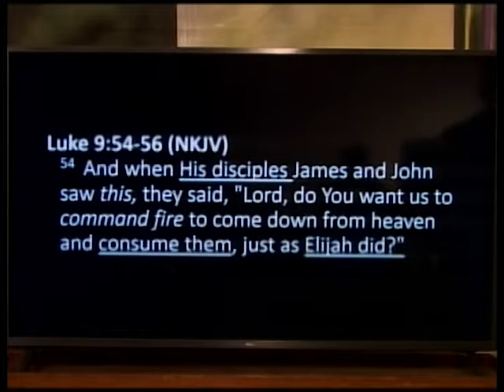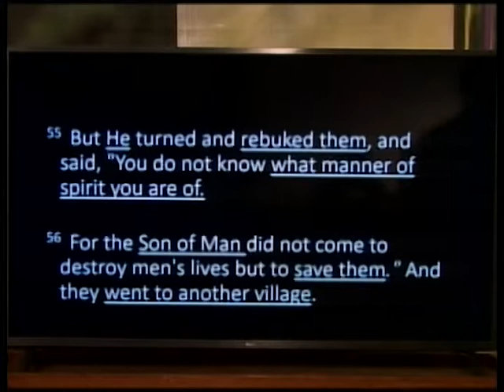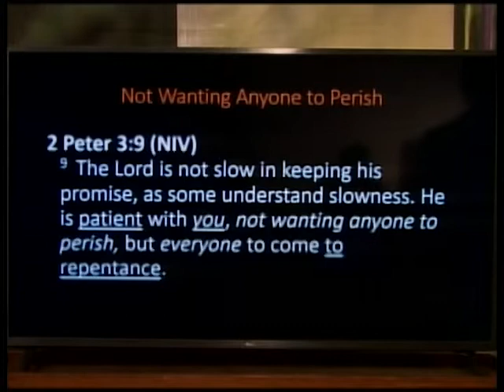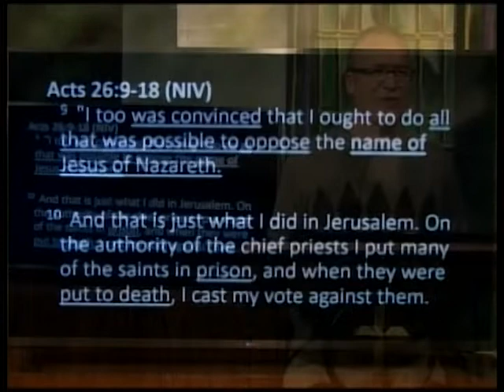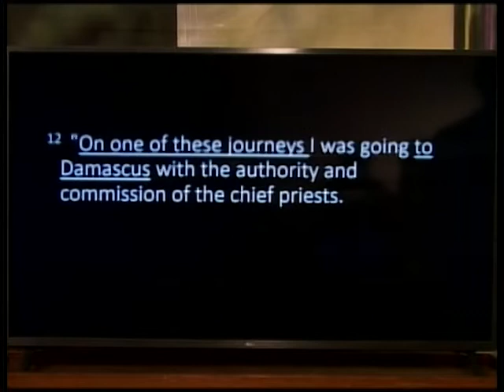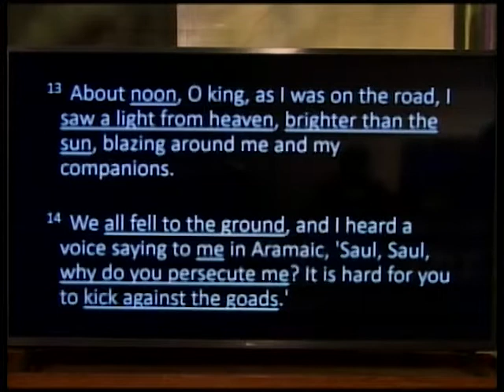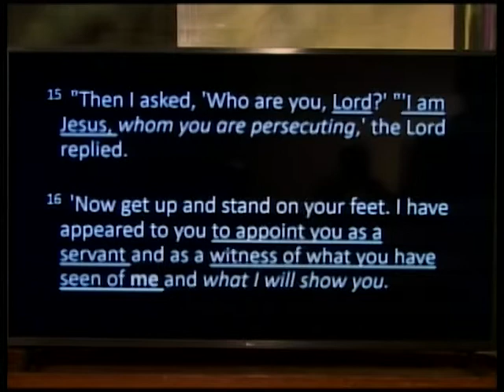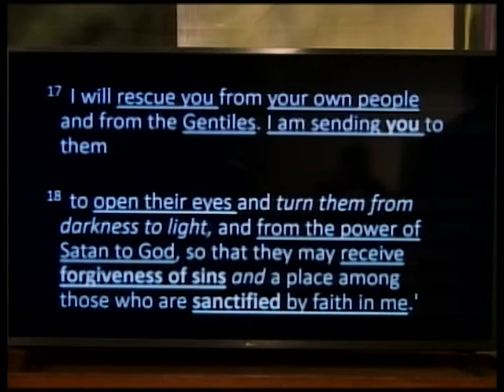Dubuque Community Church with Pastor Dennis Schmitt - 3/13/2022